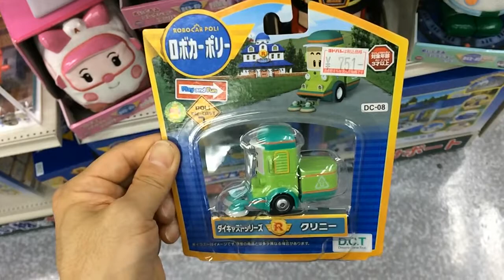【おもちゃ】ロボカーポリー ダイキャストシリーズ クリニー